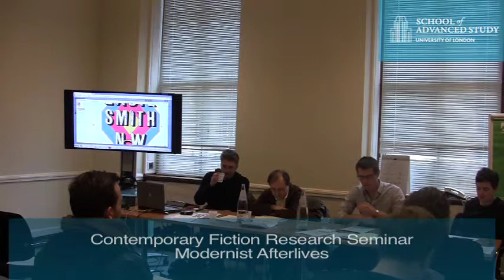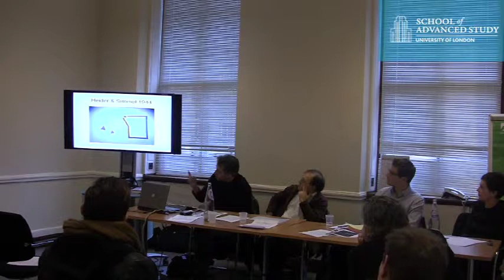Contemporary Fiction Research Seminar: Modernist Afterlives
23/02/13 Institute of English Studies

"Modernist Afterlives." A panel on the lingering traces of modernist aesthetics in the contemporary moment. Speakers: Dr. David James (QMUL), Dr. Paul March-Russell (Kent), and Paul Davies (Sussex).  Chair: Dr. Tory Young (Anglia Ruskin)